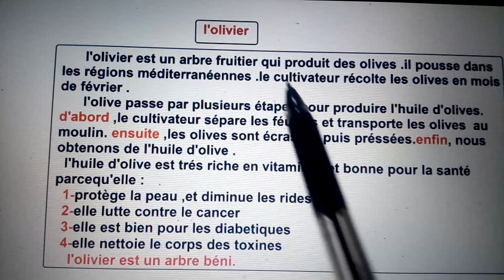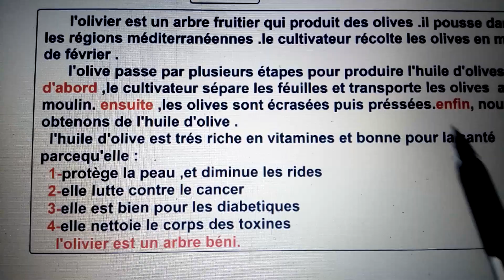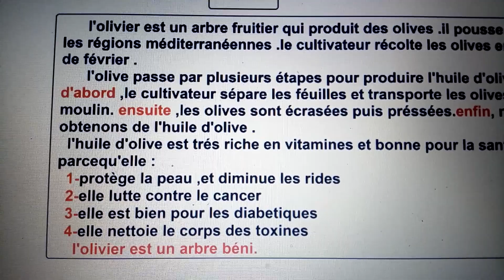Production écrite sur l'olivier 5ap (شجرة الزيتون)